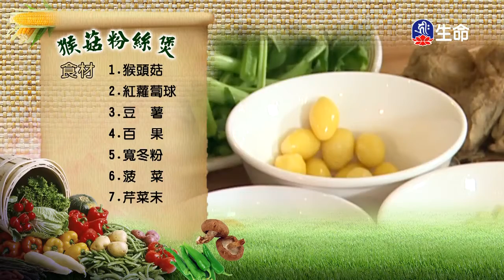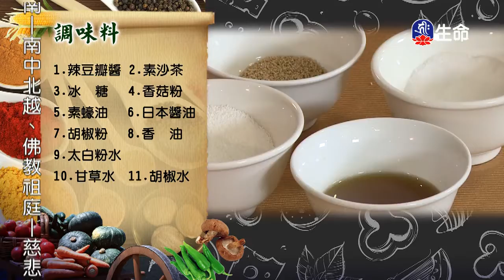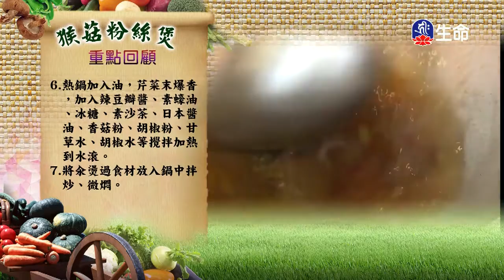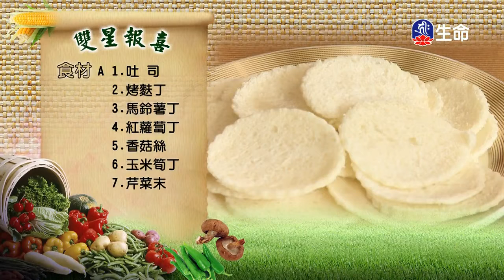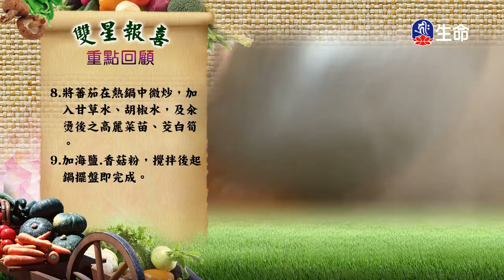猴菇粉絲+煲雙星報喜_蔬食新鮮派_(lifetv_20200203_14：30)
蔬食新鮮派_猴菇粉絲+煲雙星報喜。